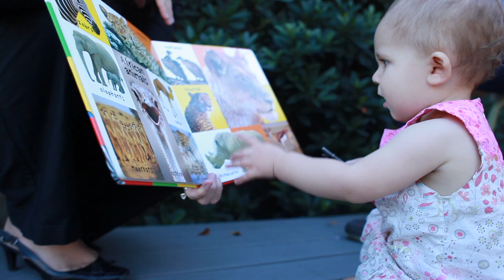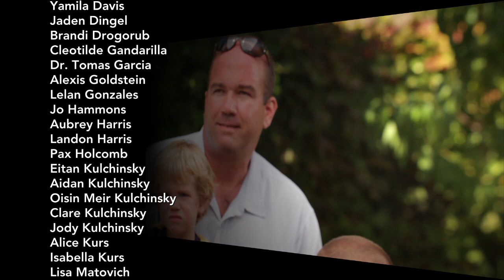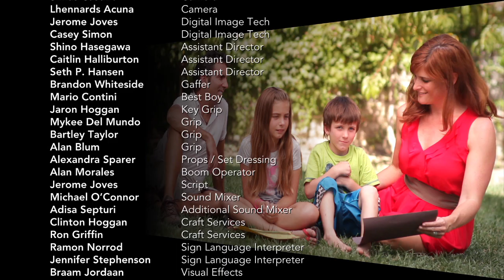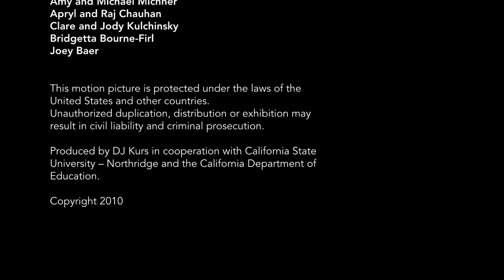Through Your Child's Eyes: American Sign Language [Subtitled]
For more information about teaching ASL to your deaf or hard of hearing child, please go to the following websites:

National Center on Deafness
Department of Special Education/Deaf Education
Department of Deaf Studies